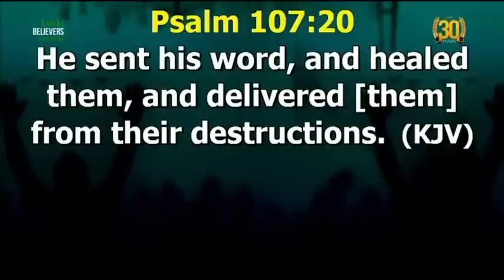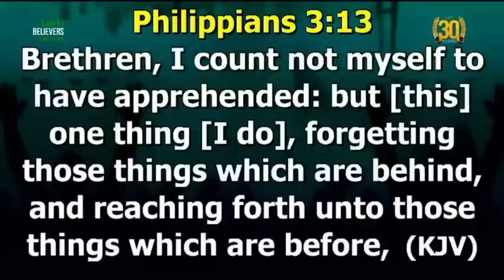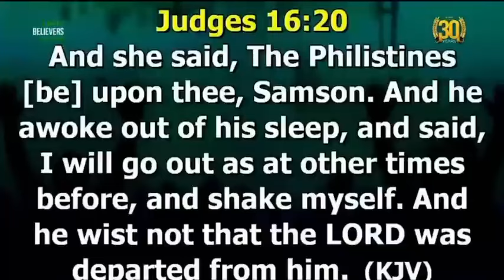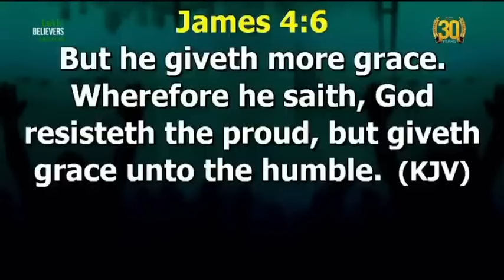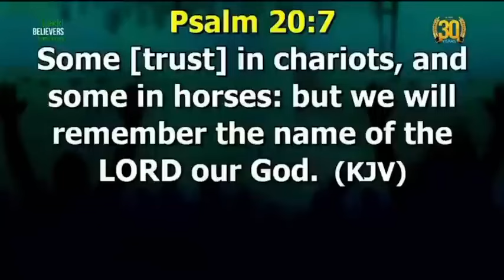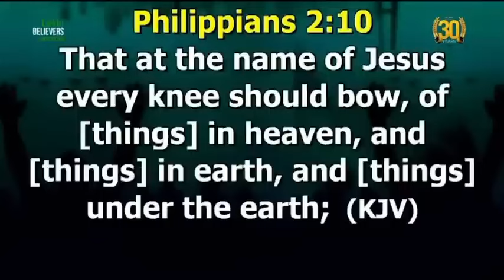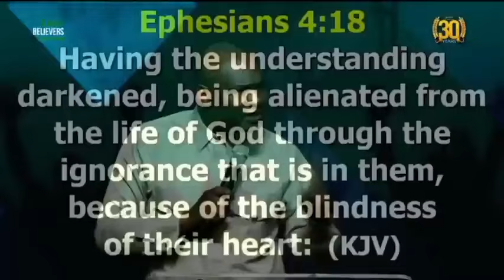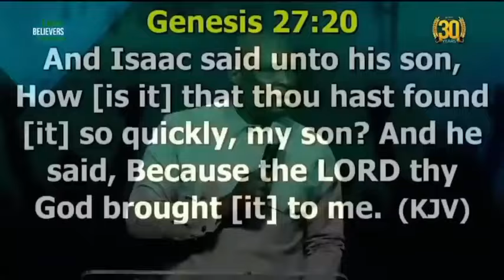STRATEGY FOR CONSISTENCY || APOSTLE JOSHUA SELMAN